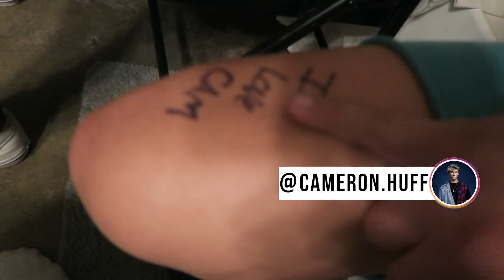Last To Leave Bathroom Wins $1000 - Challenge | WeAreTheDads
We are hopping on the bandwagon of staying somewhere for as long as we can and the last person out wins money. Why we do this to ourselves, we don't know lol. We are going to do one where we can't leave a 4x4 circle tomorrow.

What videos do you like more? Challenges with the dads, pranks against the dads?

Merch - @100K

AUSTIN'S STUFF

RYAN'S STUFF

CAM'S

MUSICAL.LY - camhuff

ALEX'S STUFF

IF YOU SEE THIS COMMENT "IM YOUR CHILD"...okay, now get some sleep you have school in the morning kiddo

we are family friendly...for the most part